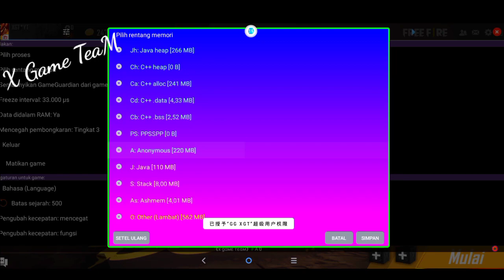🔴NEW HACK SCRIPT FREE FIRE V1.54.4🚫FAST MATCH🆔SUPPORT RANK MODE🔥RAIN BULLET PRO🌨ANTENA HEAD🗼